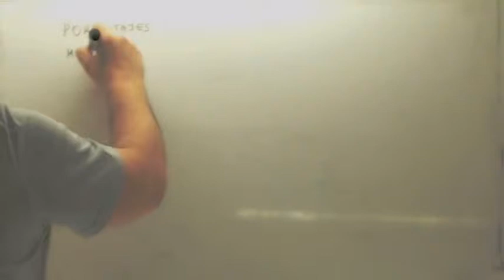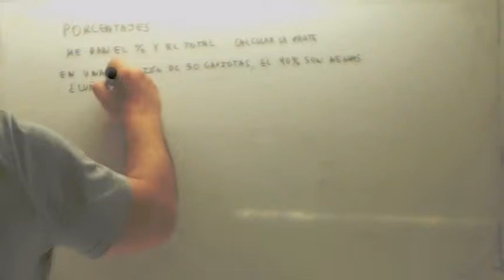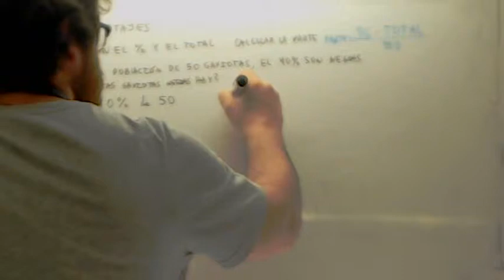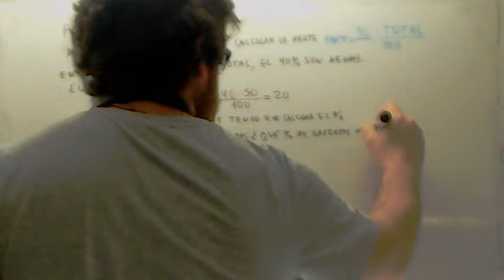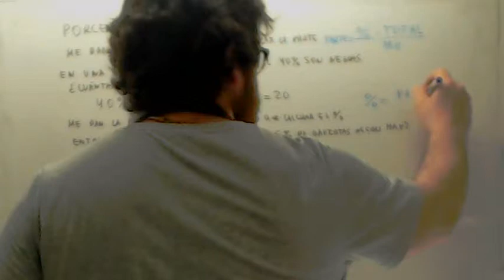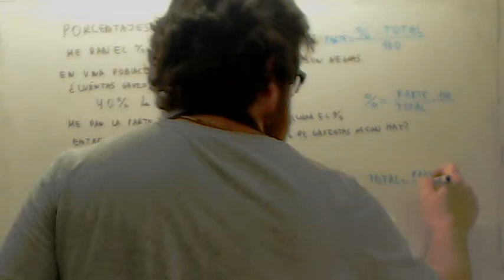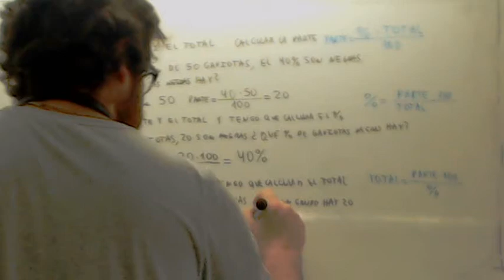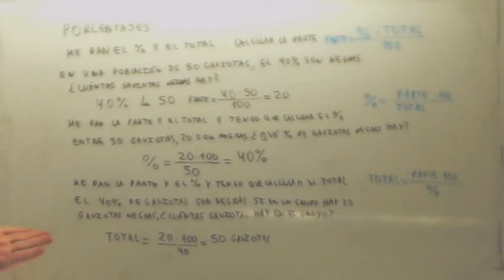Porcentajes 2 ESO Usero